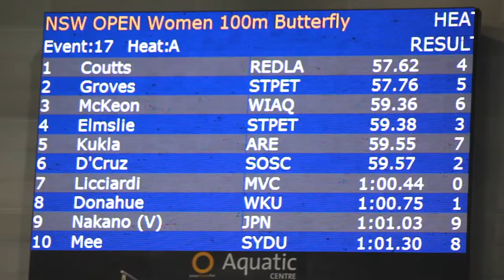NSWStates - Madeline Groves 100m Butterfly